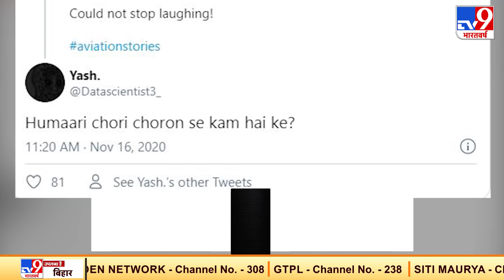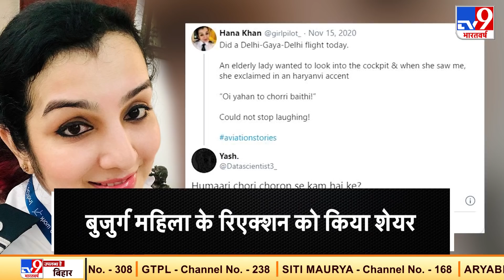जब महिला Pilot ने सुनाया हरियाणवी दादी का कॉकपिट में आने वाला किस्सा, Twitter पर मिल रही जमकर तारीफ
हना खान HanaKhan नामक महिला पायलट ने 15 नवंबर को बिहार के गया से दिल्ली के लिए उड़ान भरने के दौरान हुए एक मजेदार एक्सपीरियंस को शेयर किया है. देखते ही देखते ट्विटर Twitter पर महिला पायलट छा गईं. हना खान के ट्वीट को हजारों लोगों ने रीट्वीट किया है और लगातार कमेंट किए जा रहे हैं.